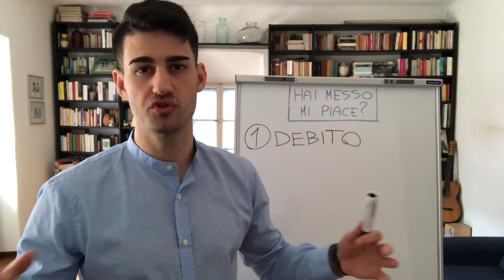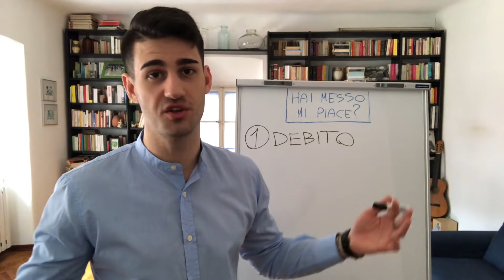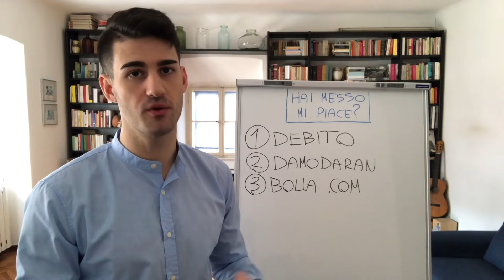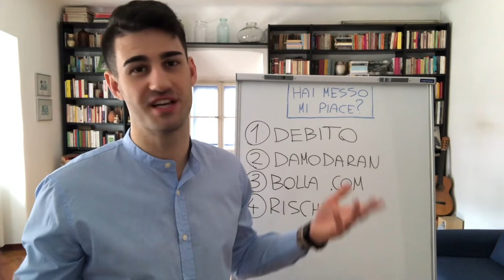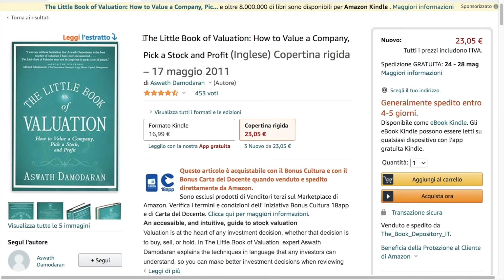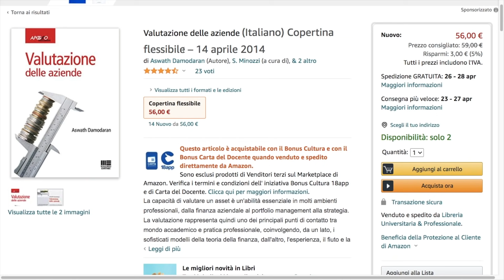Le azioni growth crollano, è il momento di investire nelle value?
I tassi stanno cominciando a risalire...è il momento di abbandonare le azioni growth e investire soltanto in azioni value oppure no?
Cerchiamo di capirlo in questo video.

LA VALUTAZIONE DELLE AZIENDE
THE LITTLE BOOK OF VALUATION